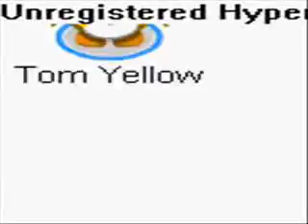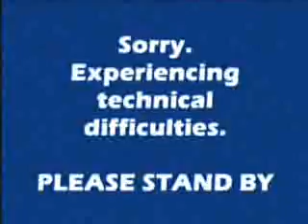Tom's Cold Adventures: Da Movie - Part 1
THE BEST CP MOVIE EVER!